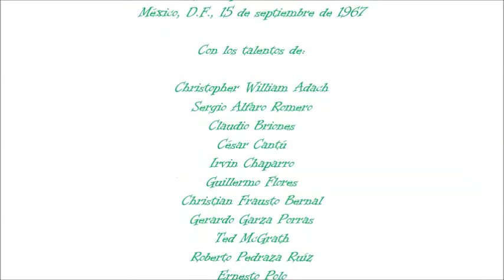Todo México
Huapango, en la mejor de sus versiones, la de la Orquesta Sinfónica Nacional, palacio de las Bellas Artes, 15 de septiembre de 1967.
¡VIVA MÉXICO!